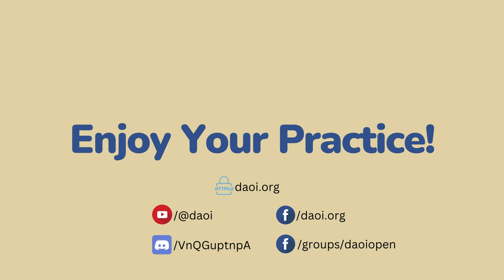DAOI Talks (39): Cheng style Ba Gua w/ Dave Meikle @chengbaguadude 🇨🇦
Dave Meikle is a respected Bagua Master with a deep-rooted passion for martial arts. His journey began in childhood, exploring various disciplines such as Shaolin Kungfu, Taiji Quan under Dr. Yuan Shaoliang, Wing Chun, Hapkido, Aikido, and Wrestling. In the mid-1990s, Dave’s martial arts path took a significant turn when he met Bagua Master Yang Guotai. Embracing the profound depth of Bagua, he dedicated himself to rigorous training, often practicing up to 16 hours a day. Acknowledging his dedication and skill, Master Yang bestowed upon him the title of Shifu in 2000, enabling him to begin teaching. In 2009, he was honored with the prestigious title of Bagua Master. Dave has since shared his expertise internationally, teaching classes in Canada, the USA, and China, profoundly impacting his students and continuing to advance the practice of Bagua worldwide.